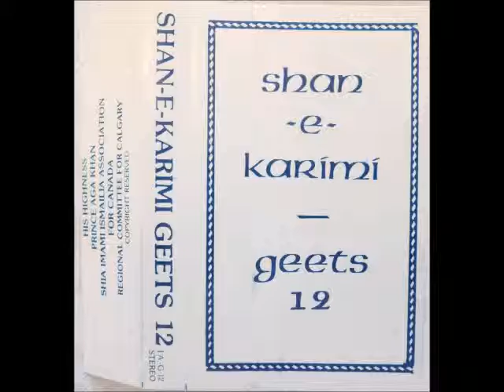Karim Shah Jaisa Rahebar - Majid & Naaz Alwani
Harmonium: Majid Alwani
Accordion: Hadi Hirji
Tabla: Nizar Karim
Organ: Asif Sharma
Guitar: Alnoor Kanji
Recorded & Edited by: Salim Dossa and Visu